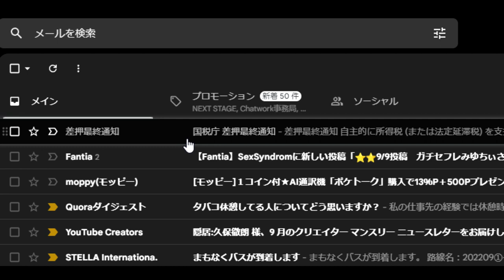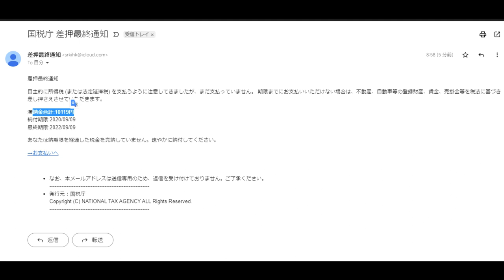【隠居TV】ついに国税に差し押え通知が来ました【喧嘩じゃ！】